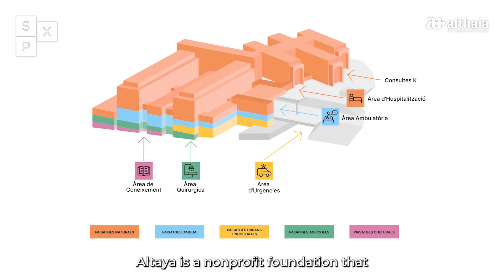Improvement of User Flow and Patient Experience Althaia - Hospital Care - SPX European Awards 2024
Discover the 12 shortlisted projects of the SPXEuropeanAwards2024!

An official competition organized by Shared Patient Experience empowering PatientExperience initiatives in four impactful categories.

🔍 Improvement of User Flow and Patient Experience: improving the flow of users within the Althaia Hospital
👩‍⚕️A project by Althaia Xarxa Assistencial Universitaria de Manresa
🏆Category Patient eXperience in Hospital Care

🗳️ Did you like this project? Vote before 8 April 2024 to help them win